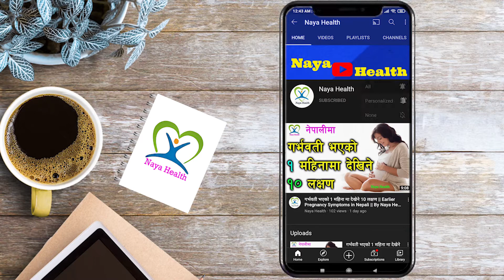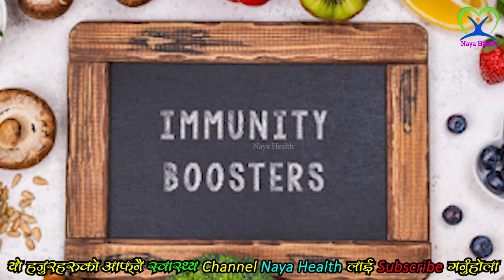How to improve oxygen level naturally in Nepali | Home remedies for Lungs | Foods for Healthy Lungs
Health Education in Nepali
NAYA HEALTH

Video Topic:
0:00 introduction
1:35 Proning For oxygen level
3:20 Kapalbhati
4:40 Foods for healthy Lings
7:00 Conclusion

naya health
clean your lungs
how to clean your lungs
best food for your lungs
food for lungs healing
food for lungs
nepali education tips
swasthya jankari
heal lungs naturally
food for healthy lungs
lung cleanse
cleanse lungs
lung detoxification
how to detox lungs
How to improve oxygen level naturally in Nepali
home remedies for Lungs
Foods for Healthy Lungs
lungs exercise for covid 19
breathing exercises
lungs exercise
lungs in nepali
health tips in nepali
nepali healthy food
how to
in nepali
lungs
oxygen

The blood in your body delivers oxygen to all of your cells. When you breathe and draw fresh oxygen into your lungs, red blood cells bind with the oxygen and carry it through your bloodstream. On a cellular level, oxygen helps replace cells that wear out, supplies you with energy, supports your immune system, and more. That's why it's important to make sure your blood oxygen level isn't too high or too low.

You can naturally increase your blood oxygen level or discuss different methods with your doctor to maintain or elevate your blood oxygen level.

How Is Blood Oxygen Level Measured?
You measure blood oxygen, also called oxygen saturation, with a pulse oximeter. It's a small device that clips to your finger (or another part of your body) and determines the ratio of red blood cells that are carrying oxygen to those that are empty.

Checking or monitoring blood oxygen levels is non-invasive and doesn't hurt. There are no known risks or dangers of using a pulse oximeter to measure your blood oxygen level.

A pulse oximeter emits light that passes through your fingernail, skin, tissue, and blood to a sensor on the other side. The device measures how much light passed through without being absorbed by tissue and blood. It then uses that measurement to calculate how much oxygen is in your blood.

What Are Typical Levels of Blood Oxygen?
Your blood oxygen level helps you know how well your lungs, heart, and circulatory system work. A typical blood oxygen level for a healthy person ranges between 95% and 100%. This means that nearly all of the red blood cells are carrying oxygen to your cells and tissues.

The purpose of this video is sharing of information. Kindly note ours purpose is not to hurt sentiments of anyone, sect or religion. The Broadcaster cannot be held accountable for authentication of content.